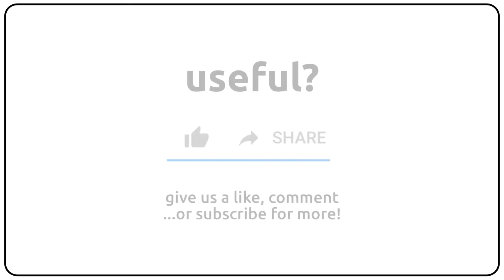How to pronounce Ambystoma in english?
How to pronunce Ambystoma in english
How to pronunce Ambystoma in american accent 🇺🇸?
How to pronunce Ambystoma in british accent 🇬🇧?
How to pronunce Ambystoma in australian accent 🇦🇺?

Como se dice Ambystoma en ingles?
Como se pronuncia Ambystoma en ingles?